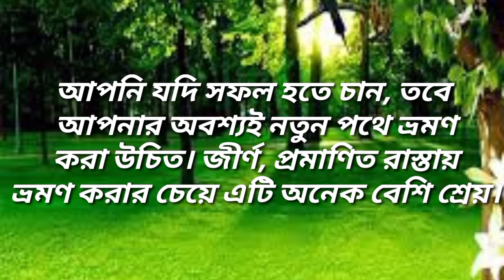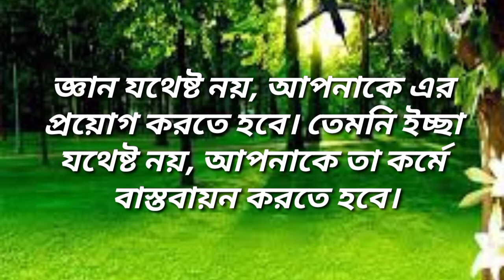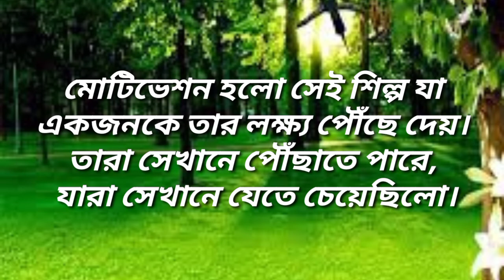Bangla motivational quotes and story | মন গোলানো গল্প ও উপদেশ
আমাদের চ্যানেলে আপনাকে স্বাগত।
প্রিয় দর্শক আমাদের চ্যানেলের বৈশিষ্ট্য হলো।
এখানে শুধু আপনি শিক্ষণীয় কনটেন্ট পাবেন।
this video music by YouTube library